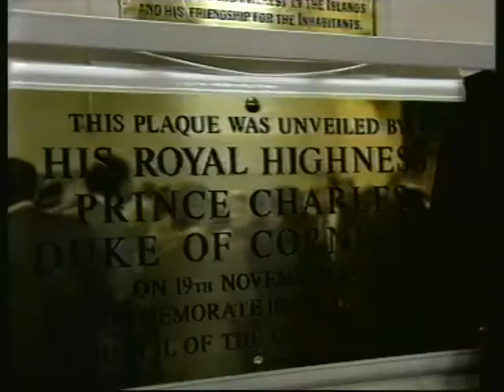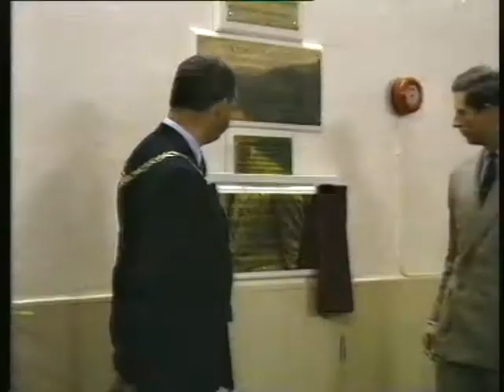1991, Royal Visit To Scilly. Prince Charles, St Mary's, IOS Council Centenary Celebrations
Filmed in Scilly and aired in 1991 here is a news report covering HRH Prince Charles' visit to the islands for the Council Of The Isles Of Scillys centenary celebrations.